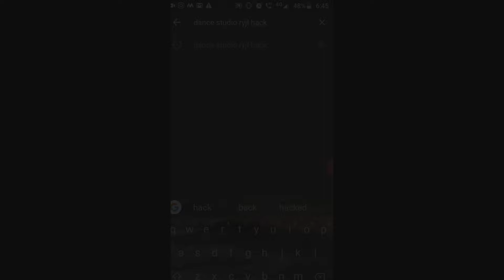Dheeme Dheeme - Tony kakkar ft. Neha sharma | Choreography | AB Films